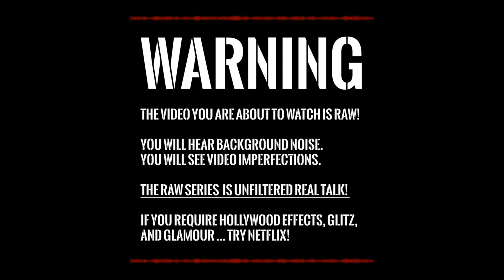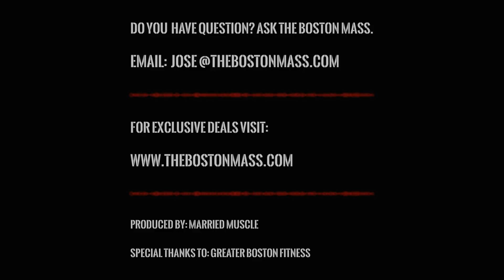Are THERMOGENIC FAT BURNERS (e.g., Clenbuterol) effective? [4K]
TOPIC:
Thermogenic fat burners
Clenbuterol, effective?